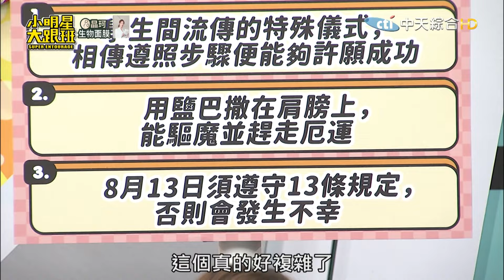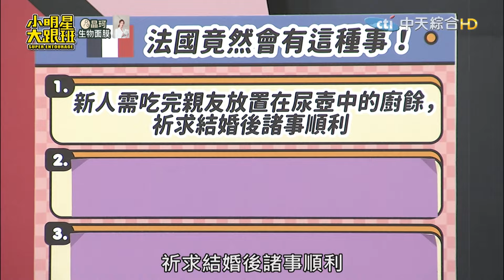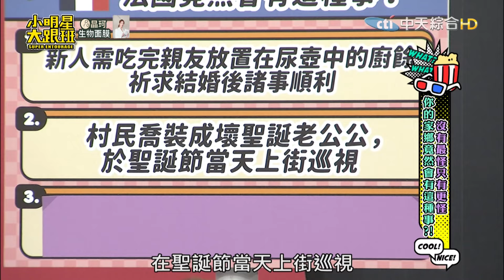巴西找愛情儀式憲哥秒放棄 法國新人竟要吃尿壺中的廚餘？！｜2024.1.17 金老佛爺、夏語心、柴克、吳子龍、田舞陽、尼可